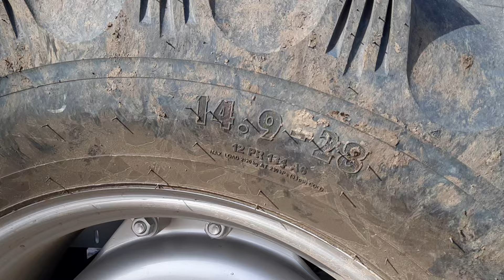आखिर किसान ने पॉवरट्रैक का यूरो 50 ही क्यों लिया क्या खास हे इस ट्रैक्टर में ऐसा powertrac euro 50